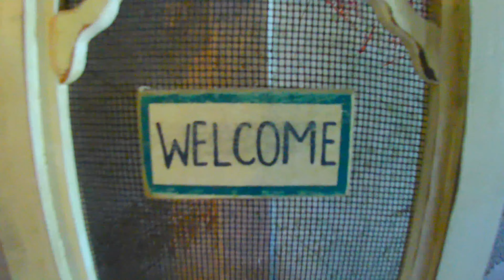ABSTRACT SUNDAY MADNESS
Abstract meaningless video edit.
Designed to capture emotion  and moments of thought.
If you like my videos please show support by shopping from my on-line Amazon store.